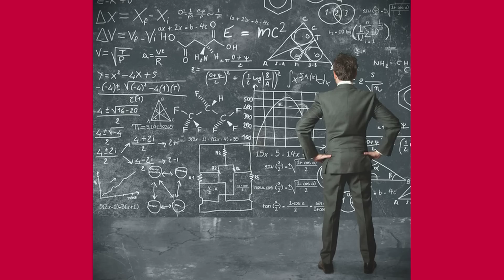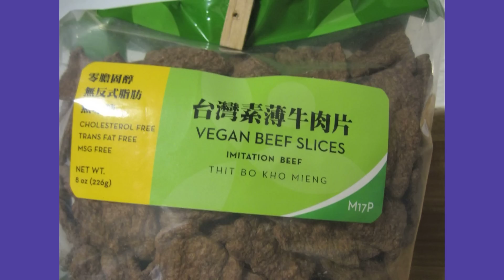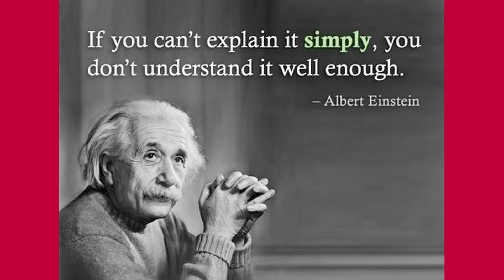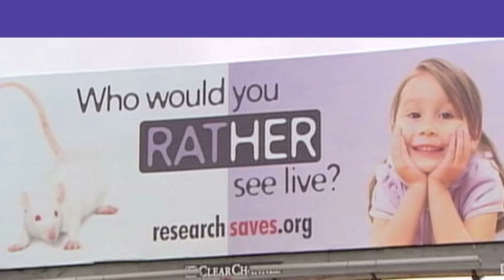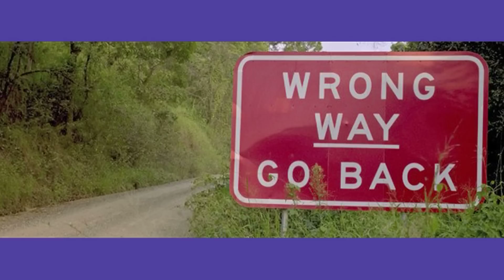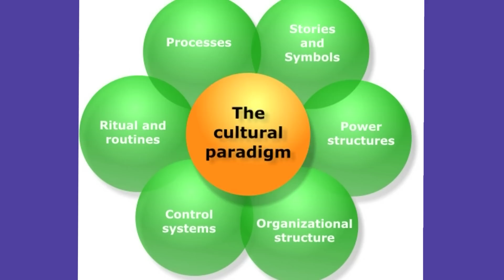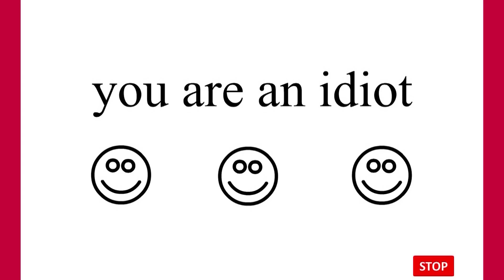SHOULD WE EAT DEAD ANIMALS? (Part Five)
Part Five of Five

The BBC got all it's local radio networks to discuss "Should we Eat Meat" to promote a documentary they made of the same title...
This is part three of BBC Somerset's responses - with some images added by me ^_^

• Felicity texts in to explain she is vegetarian on taste preferences but takes her animals to slaughter

• Andy texts in to say vegetarianism only makes sense in theory

• Henry (me) calls in to finally lay down the Vegan ethics into this meatarded debate

• Brenda in Newport explains she thinks Vegans should cook her meat and reveals she has a vegetarian & Vegan daughter.

THAT'S ALL FOR NOW FOLKS!